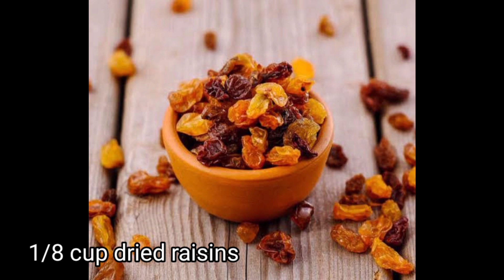How to make Valenciana |Glutinous Rice Recipe | Simple Recipe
Ingredients:

5cups glutinous rice
1/4kl pork belly (pre cooked)
Gizzard
Pork Liver
Chicken neck (any parts of chicken will do)
Green peas
Dried Raisins
1/2tbsp Salt & Pepper
Soy sauce
Garlic and onion
Sesame oil
Spring onion
1tbsp brown sugar
Green & red bell pepper
Turmeric Powder/ Yellow or Green food Coloring
Chicken knorr cube

6-8servings